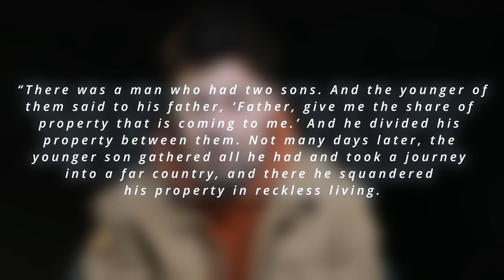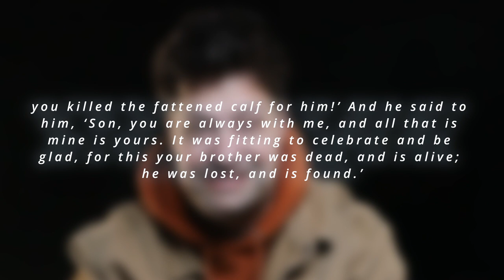Deconstructing versus Deconverting (The Honest Truth..)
Am I deconstructing or full blown deconverting?

Listen to the algorithms on YouTube, TikTok, and Reels…. They really blur reality … and paint a pretty singular narrative….

Your faith is probably destructive; you should pull it apart and, even better, leave it behind….

I mean all the cool kids are doing it!!!

YET… the reality for most… at some point in their faith walk… there comes a time of asking… what do I really believe…

I can’t just take what I grew up learning at face value; I have to know it for myself….

Or maybe even more often…. it looks like this… you are walking along in your faith fine… then BOOM, something happens to shake your faith to its core….

And it leaves you with this sense of uncertainty…. About what you believe

Today on Church Door